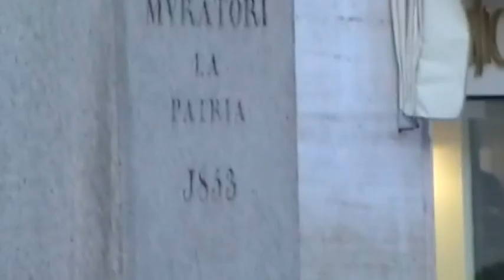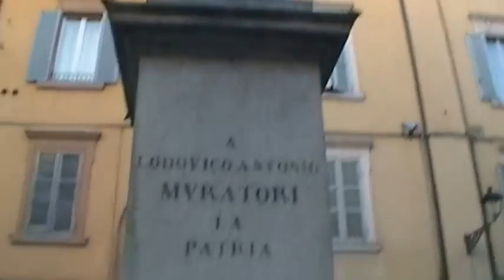Piazza Muratori a Modena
allieta il passeggio dei cittadini lungo la via Emilia nel Centro Storico.